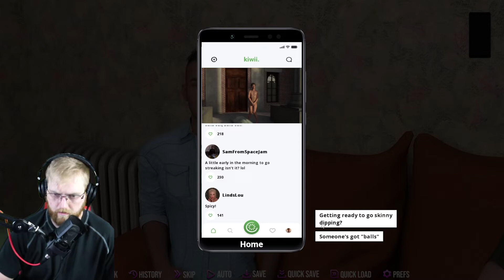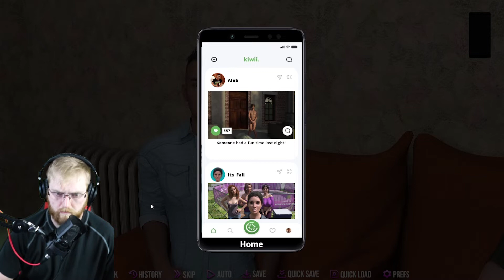Drama With The Chicks | Shopping With Aubrey - College Kings Act 3 Gameplay walkthrough - Part 2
In this episode of college kings act 3 part 2 we go shopping with Aubrey for Europe. After shopping we go back to the chicks sorority house. We speak with Lindsey about the mess that was made between Chloe and Nora. There's lots of drama going on between the chicks. The next morning we head out to the airport to leave for Europe when Mr. Lee gives Riley and ourself a treasure hunt to do while we go! What happens next?? Fond out here NOW!!!

Welcome to the best four years of your life. As an innocent freshman, you arrive at San Vallejo College with the whole world in front of you. Naive and unaware, you quickly learn that life on campus is entirely what you make of it. Will you let the next four years pass you by, or will you lead your fraternity to the crown and become campus royalty? College Kings puts you in control of your college experience. At every turn, you're confronted with choices that could alter the course of your time at San Vallejo - so it's up to you to choose wisely. These choices will impact your 3 Key Character Traits: Confident, Popular, and Loyal. As your story unfolds, your character traits will dictate how people perceive you, and which opportunities are presented to you.
An immersive fighting mode brings your story to life with challenging gameplay. Interactive sex scenes put you at the centre of the action. And the scene selector lets you relive your favourite moments in all of their glory.